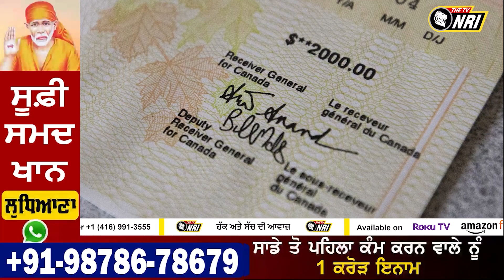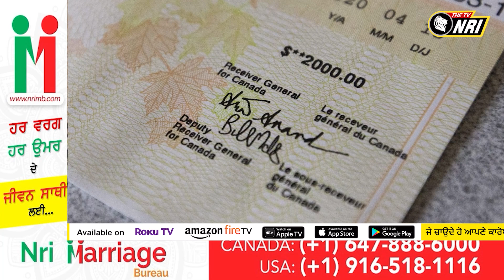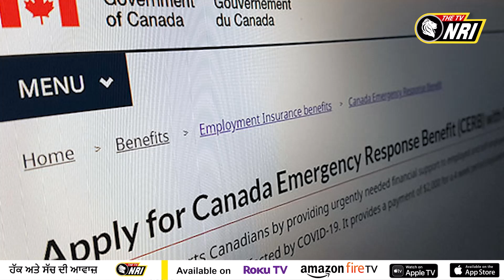ਕੈਨੇਡਾ ਸਰਕਾਰ ਦਾ ਸ਼ਿਕੰਜਾ ਵੇਖੋ ਕੌਣ-ਕੌਣ ਆਵੇਗਾ ਲਪੇਟ 'ਚ ਖ਼ਬਰ ਇੱਕ ਵਾਰ ਵੇਖ ਜ਼ਰੂਰ ਲਿਓ (The Tv Nri )